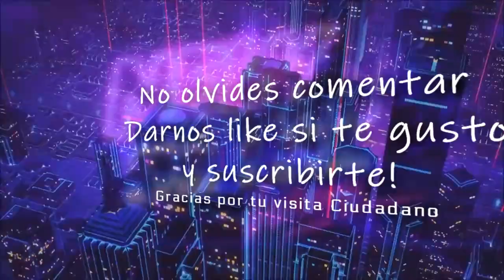Star Citizen Supervivencia en español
⚠️Este vídeo tuvo problemas en el audio dado que tuve algunos inconvenientes con la PC, sepan disculpar⚠️